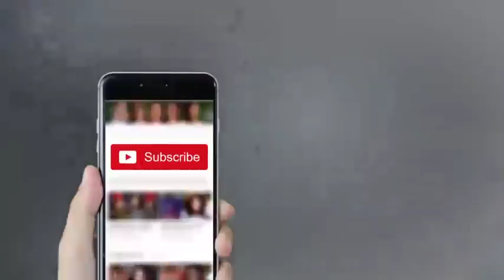Amjad Ali & Zainab Ahmed - Mazaaq Raat 27 March 2018 - مذاق رات - Dunya News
/subscription_center?add_user=dunyanews1